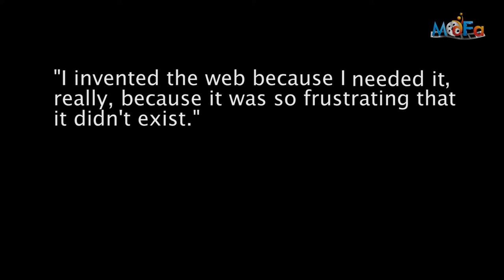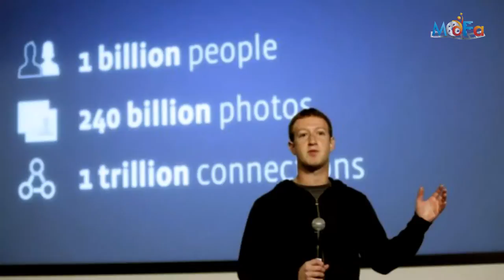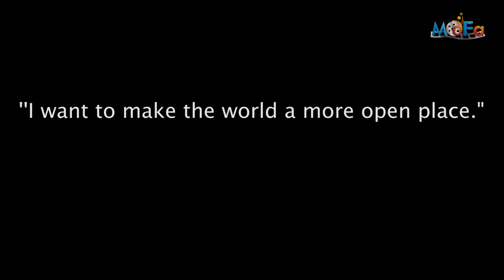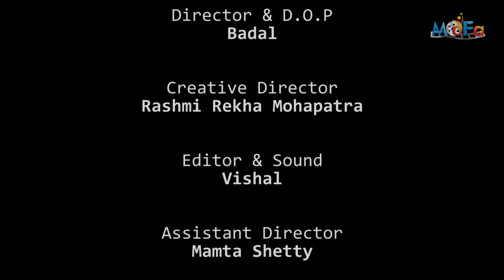Internet | Documentary Film | Mumbai Digital Films Academy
A Documentary Film showing the advantage of internet.
Directed by Badal
Produced by Mumbai Digital Films Academy